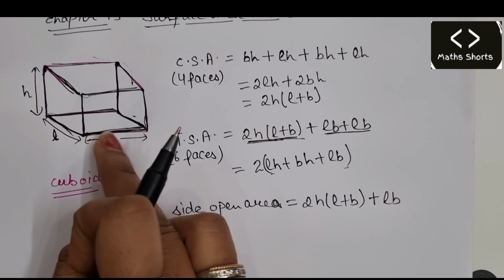surface area and volume of cuboid | chapter 13 | class 9 & 10 | 3D formulas | maths NCERT | CBSE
surface area and volume formulas | class 9 & 10 | chapter 13 | 3D formulas | MATHS NCERT CBSE

# class9